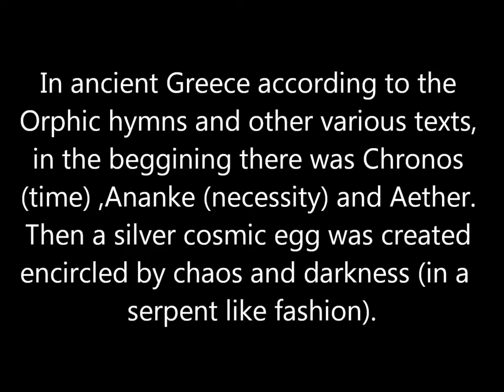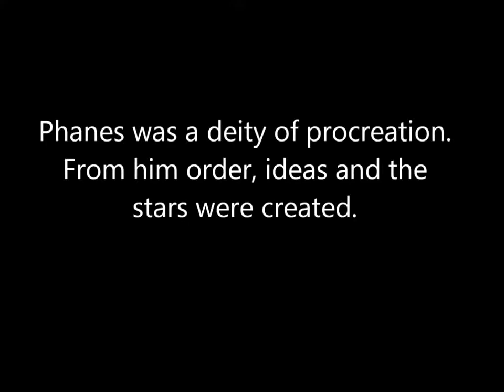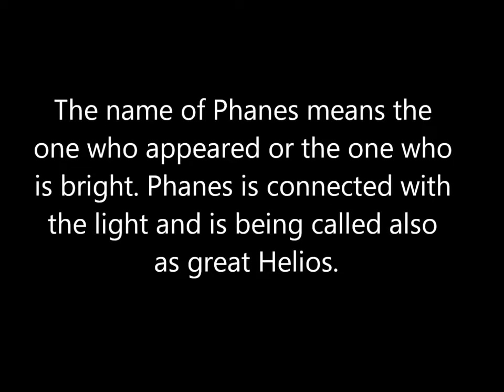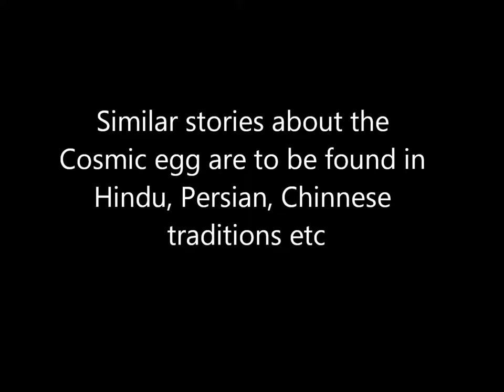The Cosmic egg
Mirrored Video
🚪  ~ "𝙄 𝙖𝙢 𝙩𝙝𝙚 𝙙𝙤𝙤𝙧: 𝙗𝙮 𝙢𝙚 𝙞𝙛 𝙖𝙣𝙮 𝙢𝙖𝙣 𝙚𝙣𝙩𝙚𝙧 𝙞𝙣, 𝙝𝙚 𝙨𝙝𝙖𝙡𝙡 𝙗𝙚 𝙨𝙖𝙫𝙚𝙙, 𝙖𝙣𝙙 𝙨𝙝𝙖𝙡𝙡 𝙜𝙤 𝙞𝙣 𝙖𝙣𝙙 𝙤𝙪𝙩, 𝙖𝙣𝙙 𝙛𝙞𝙣𝙙 𝙥𝙖𝙨𝙩𝙪𝙧𝙚.  𝙏𝙝𝙚 𝙩𝙝𝙞𝙚𝙛 𝙘𝙤𝙢𝙚𝙩𝙝 𝙣𝙤𝙩, 𝙗𝙪𝙩 𝙛𝙤𝙧 𝙩𝙤 𝙨𝙩𝙚𝙖𝙡, 𝙖𝙣𝙙 𝙩𝙤 𝙠𝙞𝙡𝙡, 𝙖𝙣𝙙 𝙩𝙤 𝙙𝙚𝙨𝙩𝙧𝙤𝙮: 𝙄 𝙖𝙢 𝙘𝙤𝙢𝙚 𝙩𝙝𝙖𝙩 𝙩𝙝𝙚𝙮 𝙢𝙞𝙜𝙝𝙩 𝙝𝙖𝙫𝙚 𝙡𝙞𝙛𝙚, 𝙖𝙣𝙙 𝙩𝙝𝙖𝙩 𝙩𝙝𝙚𝙮 𝙢𝙞𝙜𝙝𝙩 𝙝𝙖𝙫𝙚 𝙞𝙩 𝙢𝙤𝙧𝙚 𝙖𝙗𝙪𝙣𝙙𝙖𝙣𝙩𝙡𝙮."  (𝙅𝙤𝙝𝙣 10:9-11)

🚪  ~ "𝙀𝙣𝙩𝙚𝙧 𝙮𝙚 𝙞𝙣 𝙖𝙩 𝙩𝙝𝙚 𝙨𝙩𝙧𝙖𝙞𝙩 𝙜𝙖𝙩𝙚: 𝙛𝙤𝙧 𝙬𝙞𝙙𝙚 𝙞𝙨 𝙩𝙝𝙚 𝙜𝙖𝙩𝙚, 𝙖𝙣𝙙 𝙗𝙧𝙤𝙖𝙙 𝙞𝙨 𝙩𝙝𝙚 𝙬𝙖𝙮, 𝙩𝙝𝙖𝙩 𝙡𝙚𝙖𝙙𝙚𝙩𝙝 𝙩𝙤 𝙙𝙚𝙨𝙩𝙧𝙪𝙘𝙩𝙞𝙤𝙣, 𝙖𝙣𝙙 𝙢𝙖𝙣𝙮 𝙩𝙝𝙚𝙧𝙚 𝙗𝙚 𝙬𝙝𝙞𝙘𝙝 𝙜𝙤 𝙞𝙣 𝙩𝙝𝙚𝙧𝙚𝙖𝙩: 𝘽𝙚𝙘𝙖𝙪𝙨𝙚 𝙨𝙩𝙧𝙖𝙞𝙩 𝙞𝙨 𝙩𝙝𝙚 𝙜𝙖𝙩𝙚, 𝙖𝙣𝙙 𝙣𝙖𝙧𝙧𝙤𝙬 𝙞𝙨 𝙩𝙝𝙚 𝙬𝙖𝙮, 𝙬𝙝𝙞𝙘𝙝 𝙡𝙚𝙖𝙙𝙚𝙩𝙝 𝙪𝙣𝙩𝙤 𝙡𝙞𝙛𝙚, 𝙖𝙣𝙙 𝙛𝙚𝙬 𝙩𝙝𝙚𝙧𝙚 𝙗𝙚 𝙩𝙝𝙖𝙩 𝙛𝙞𝙣𝙙 𝙞𝙩."  (𝙈𝙖𝙩𝙩𝙝𝙚𝙬 7:13-14)
ᴄᴏᴘʏʀɪɢʜᴛ ᴅɪꜱᴄʟᴀɪᴍᴇʀ ᴜɴᴅᴇʀ ꜱᴇᴄᴛɪᴏɴ 107 ᴏꜰ ᴛʜᴇ ᴄᴏᴘʏʀɪɢʜᴛ ᴀᴄᴛ 1976, ᴀʟʟᴏᴡᴀɴᴄᴇ ɪꜱ ᴍᴀᴅᴇ ꜰᴏʀ “ꜰᴀɪʀ ᴜꜱᴇ” ꜰᴏʀ ᴘᴜʀᴘᴏꜱᴇꜱ ꜱᴜᴄʜ ᴀꜱ ᴄʀɪᴛɪᴄɪꜱᴍ, ᴄᴏᴍᴍᴇɴᴛ, ɴᴇᴡꜱ ʀᴇᴘᴏʀᴛɪɴɢ, ᴛᴇᴀᴄʜɪɴɢ, ꜱᴄʜᴏʟᴀʀꜱʜɪᴘ, ᴇᴅᴜᴄᴀᴛɪᴏɴ ᴀɴᴅ ʀᴇꜱᴇᴀʀᴄʜ. ꜰᴀɪʀ ᴜꜱᴇ ɪꜱ ᴀ ᴜꜱᴇ ᴘᴇʀᴍɪᴛᴛᴇᴅ ʙʏ ᴄᴏᴘʏʀɪɢʜᴛ ꜱᴛᴀᴛᴜᴛᴇ ᴛʜᴀᴛ ᴍɪɢʜᴛ ᴏᴛʜᴇʀᴡɪꜱᴇ ʙᴇ ɪɴꜰʀɪɴɢɪɴɢ.
"𝘈𝘯𝘥 𝘸𝘩𝘰 𝘬𝘯𝘰𝘸𝘴 𝘸𝘩𝘦𝘵𝘩𝘦𝘳 𝘺𝘰𝘶 𝘩𝘢𝘷𝘦 𝘯𝘰𝘵 𝘤𝘰𝘮𝘦 𝘵𝘰 𝘵𝘩𝘦 𝘬𝘪𝘯𝘨𝘥𝘰𝘮 𝘧𝘰𝘳 𝘴𝘶𝘤𝘩 𝘢 𝘵𝘪𝘮𝘦 𝘢𝘴 𝘵𝘩𝘪𝘴?” ♥ את
“...ꜱɪʀꜱ, ᴡʜᴀᴛ ᴍᴜꜱᴛ ɪ ᴅᴏ ᴛᴏ ʙᴇ ꜱᴀᴠᴇᴅ? ᴀɴᴅ ᴛʜᴇʏ ꜱᴀɪᴅ, ʙᴇʟɪᴇᴠᴇ ᴏɴ ᴛʜᴇ ʟᴏʀᴅ ᴊᴇꜱᴜꜱ ᴄʜʀɪꜱᴛ, ᴀɴᴅ ᴛʜᴏᴜ ꜱʜᴀʟᴛ ʙᴇ ꜱᴀᴠᴇᴅ, ᴀɴᴅ ᴛʜʏ ʜᴏᴜꜱᴇ.”  (ᴀᴄᴛꜱ 16:30-31)
“ꜰᴏʀ ᴀʟʟ ʜᴀᴠᴇ ꜱɪɴɴᴇᴅ, ᴀɴᴅ ᴄᴏᴍᴇ ꜱʜᴏʀᴛ ᴏꜰ ᴛʜᴇ ɢʟᴏʀʏ ᴏꜰ ɢᴏᴅ;” (ʀᴏᴍᴀɴꜱ 3:23)
“ꜰᴏʀ ɢᴏᴅ ꜱᴏ ʟᴏᴠᴇᴅ ᴛʜᴇ ᴡᴏʀʟᴅ, ᴛʜᴀᴛ ʜᴇ ɢᴀᴠᴇ ʜɪꜱ ᴏɴʟʏ ʙᴇɢᴏᴛᴛᴇɴ ꜱᴏɴ, ᴛʜᴀᴛ ᴡʜᴏꜱᴏᴇᴠᴇʀ ʙᴇʟɪᴇᴠᴇᴛʜ ɪɴ ʜɪᴍ ꜱʜᴏᴜʟᴅ ɴᴏᴛ ᴘᴇʀɪꜱʜ, ʙᴜᴛ ʜᴀᴠᴇ ᴇᴠᴇʀʟᴀꜱᴛɪɴɢ ʟɪꜰᴇ.”  (ᴊᴏʜɴ 3:16)
“ꜰᴏʀ ʙʏ ɢʀᴀᴄᴇ ᴀʀᴇ ʏᴇ ꜱᴀᴠᴇᴅ ᴛʜʀᴏᴜɢʜ ꜰᴀɪᴛʜ; ᴀɴᴅ ᴛʜᴀᴛ ɴᴏᴛ ᴏꜰ ʏᴏᴜʀꜱᴇʟᴠᴇꜱ: ɪᴛ ɪꜱ ᴛʜᴇ ɢɪꜰᴛ ᴏꜰ ɢᴏᴅ: ɴᴏᴛ ᴏꜰ ᴡᴏʀᴋꜱ, ʟᴇꜱᴛ ᴀɴʏ ᴍᴀɴ ꜱʜᴏᴜʟᴅ ʙᴏᴀꜱᴛ.”  (ᴇᴘʜᴇꜱɪᴀɴꜱ 2:8-9)